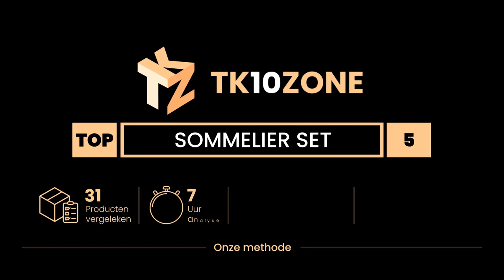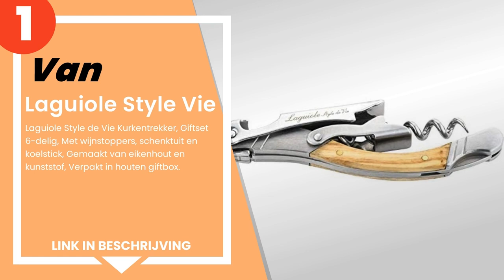De 5 beste sommelier sets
1) Laguiole Style Vie - Lagu... »
2) Cooko Wijnopener, Handmat... »
3) AMAVEL Sommelier Set met ... »
4) BRUBAKER 6-In-1 Bar Acces... »
5) Sconosciuto - Wijnset met... »

✋ Hier de 5 beste sommelier sets, op de markt verkrijgbaar.

-- Tijdindicatoren (Tijdstempels) --

00:00 - Intro
00:08 - 5) Sconosciuto - Wijnset met accessoires in houten doos.
00:32 - 4) BRUBAKER 6-In-1 Bar Accessoireset met Wijndoos - Kostbare Ho...
01:10 - 3) AMAVEL Sommelier Set met 10 wijnaccessoires, geschenkdoos va...
01:42 - 2) Cooko Wijnopener, Handmatige Opener set met beluchter, Zink ...
02:16 - 1) Laguiole Style Vie - Laguiole Style de Vie Kurkentrekker, Gi...